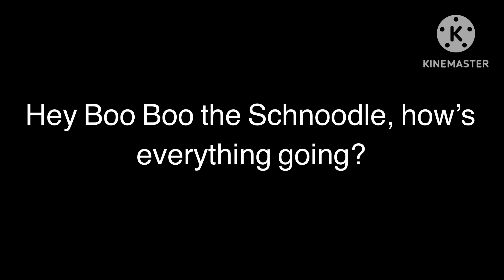Hey Boo Boo the Schnoodle, how’s everything going?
This is only for Boo Boo the Schnoodle. :)